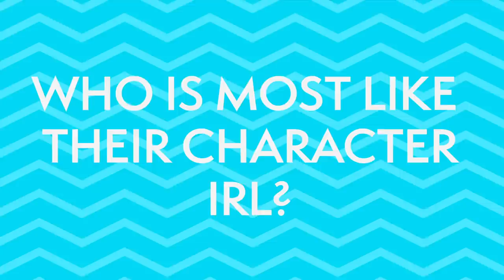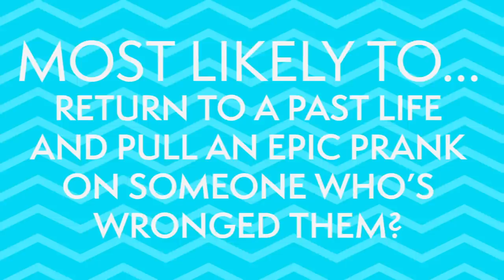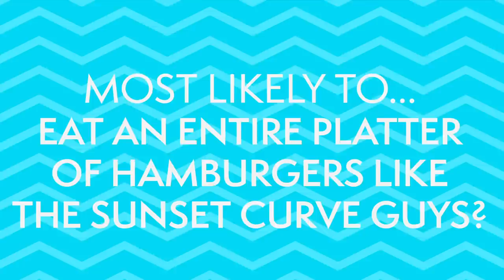The Cast of Netflix's JulieAndThePhantoms Plays Most Likely To...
Who's most likely to return to a past life and pull an epic prank on their enemies? Who's most likely to take a nap between takes? Who's most likely to binge-watch an entire Netflix series in a day? Madison Reyes, Owen Patrick Joyner, Charlie Gillespie and Jeremy Shada spilled all their behind-the-scenes JulieAndthePhantoms secrets in this round of TigerBeat's Most Likely To...